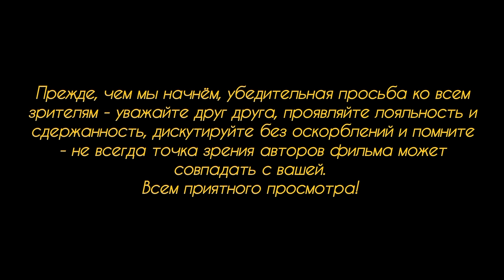Беженцы из Туниса.Решение правительства по теме нелегальных мигрантов.Бецалькарта и ограничения.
Всем привет!

Беженцы из Туниса.
В продолжение темы мигрантов из Туниса, ведущих себя по-скотски в Германии и получающих по ушам от немецкого правосудия.

Решение правительства по теме нелегальных мигрантов.
Конференция премьер-министров Германии приняла программу из пяти пунктов, предложенную премьером Баварии по вопросу ужесточения контроля за неуправляемой волной мигрантов из Средней Азии и Ближнего Востока.

Бецалькарта и ограничения.
С первого июля запускается пилотный проект во многих городах Германии, который ставит перед собой цель ограничения выдачи наличных средств мигрантам. Вместо наличных им теперь официально будут выдавать "платную карту" (бецалькарту), с которой они смогут только совершать покупки в магазинах, но не смогут обналичить её содержимое.